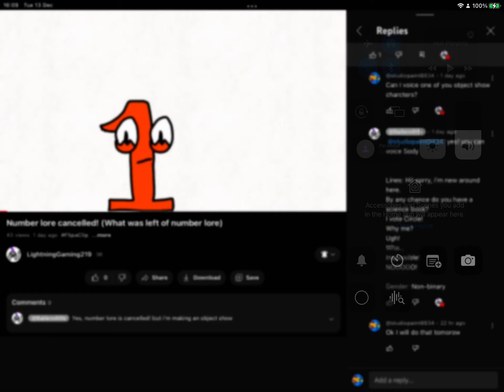Spry lines for LightningGamer219